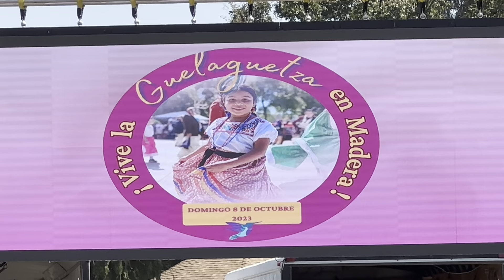2023 Así Estuvo La Guelaguetza De Oaxaca En Madera California 🔥🇺🇸